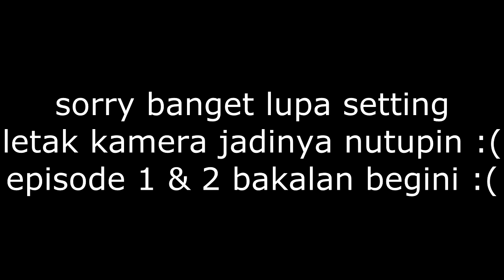MENJADI SURVIVOR YANG BAIK DAN BENAR - RAFT Indonesia #1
(official web)